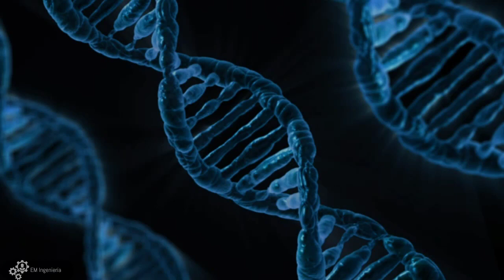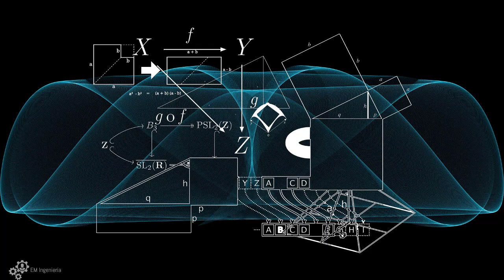Que pasaría si viajáramos a la velocidad de la luz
Que pasaría si viajáramos a la velocidad de la luz, En este vídeo aprenderás cuales serian los efectos de viajar a la velocidad de la luz y que no podría pasar si viajáramos a la velocidad de la luz.
Fanpage. EM ingeniería.
Curso de EES para termodinámica.
Curso para aprender álgebra básica.
Curso para iniciar en YouTube y generar ingresos.